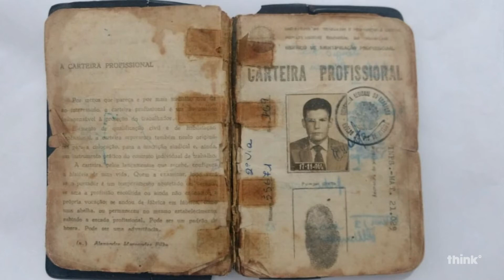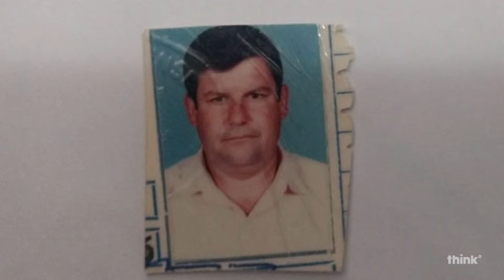Pense Nisso - Entrevista com o Sergio Latsch - Think TV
No programa Pense Nisso, Dirceu Plenamente entrevista com o Sergio Latsch, realizada pela Think TV, canal 25 e 525 da NET.